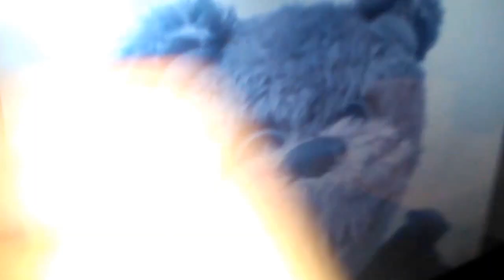time to die part 1